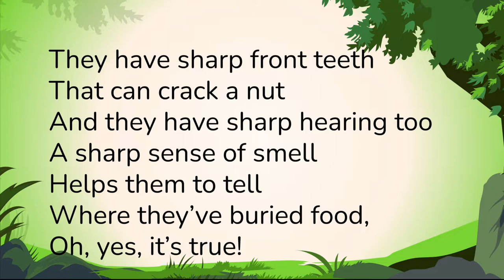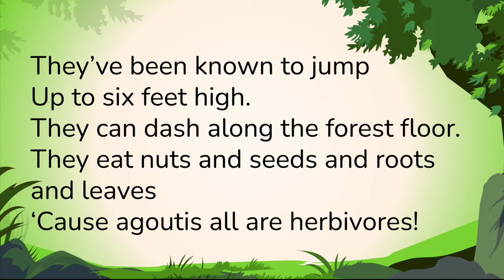Agouti by Michael and Jill Gallina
Music and lyrics for Agouti by Michael and Jill Gallina from the program "Singin' in the Rainforest"